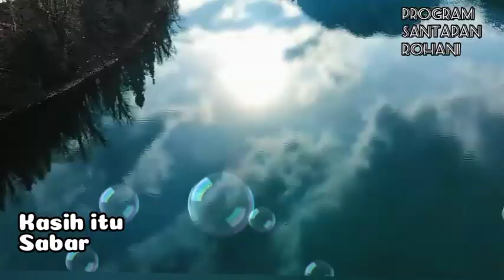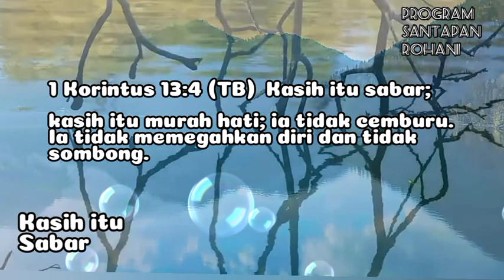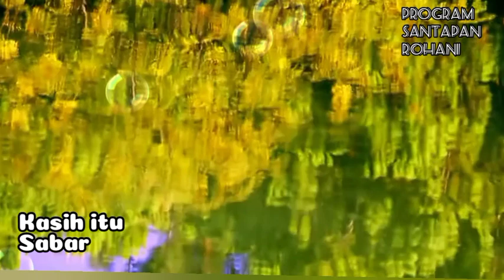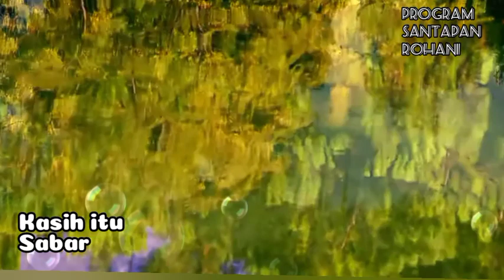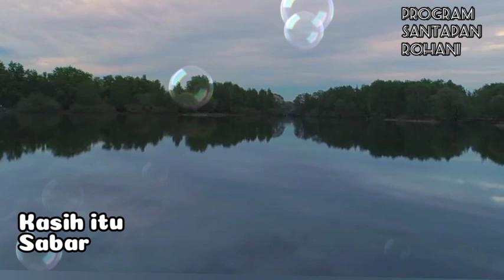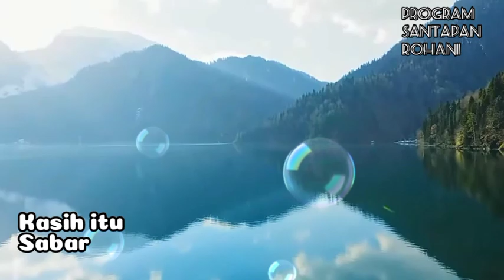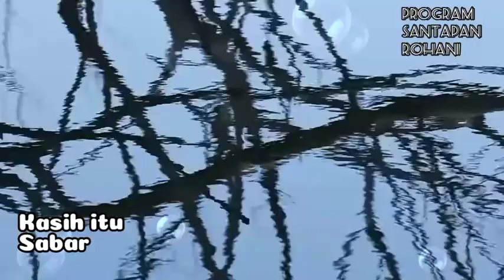Kasih itu Sabar - Susra Injil Suara kebenaran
Suara kebenaran ,Kasih itu sabar#programsantapanrohani